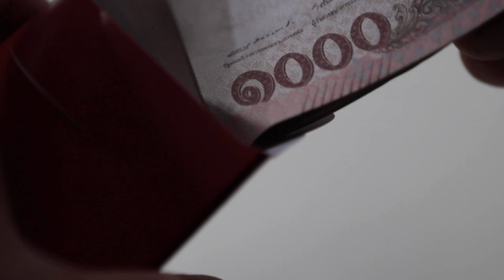Chinese New Year In Our House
Chinese New Year has always been a special time in our house. Over the years, its meaning changes.

For the younger generations, it’s a time of yummy food, appreciation, recognition of late ancestors, and lucky money in red pockets. As we age, I feel that the occasion evolves into a chance of reflection, relation, and resetting. A truly special time to pause, appreciate what has been, what is now, and look forward to what will be.

From our family to yours - we wish you great health, infinite happiness, and good fortune.

Happy Year of the Ox!

Much Love,
The Lins